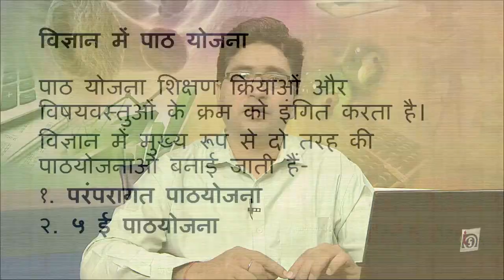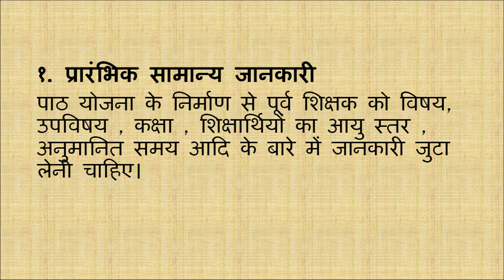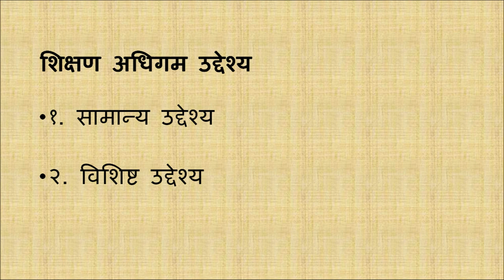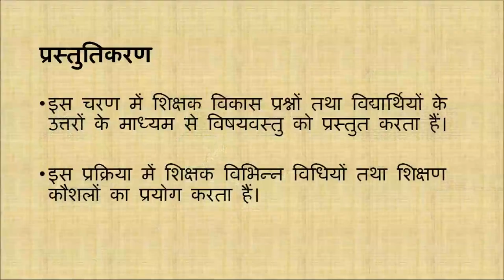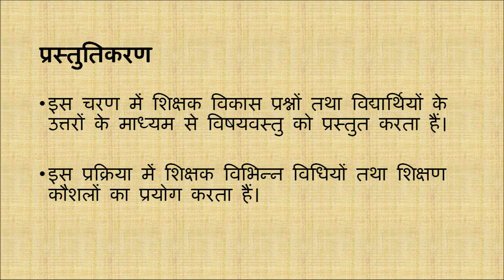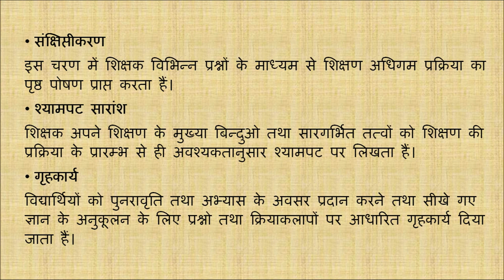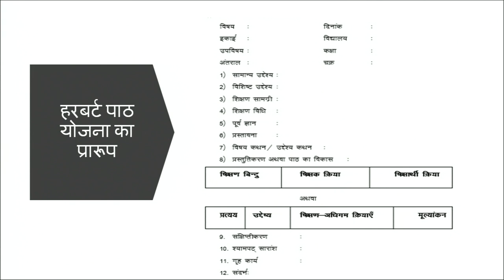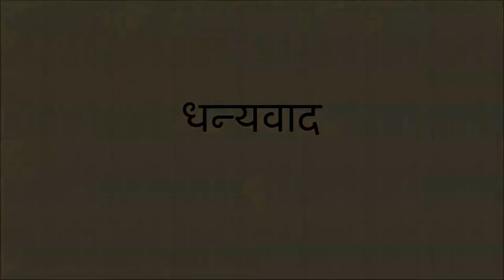510 kaksha star par vigyan me niyojan parmpragat pathyijna